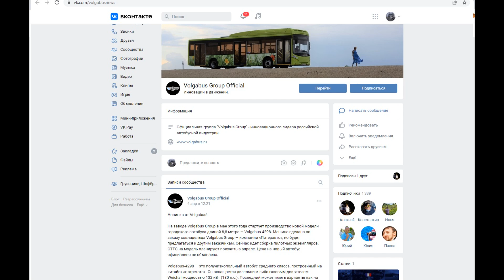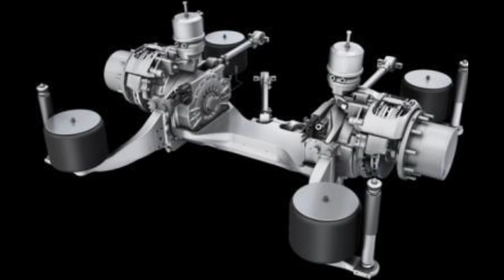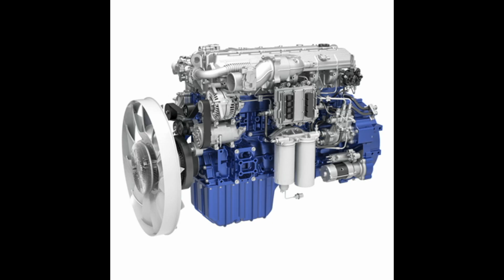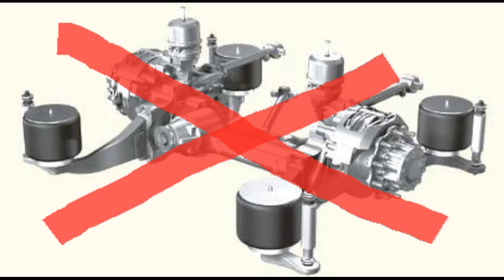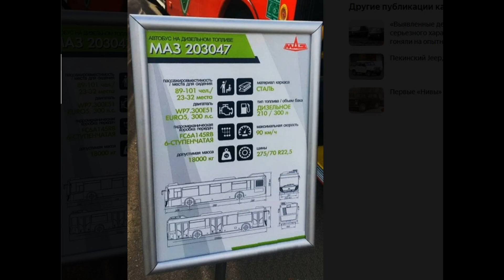МАЗ Изобрёл АНТИ Санкционнный Автобус! Despite Sanctions 2022 Russians Produce Buses & Trucks!!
МАЗ под санкциями , Мерседес , Камминз и ZF, Allison ушли. Но Завод МАЗ Подготовился к замене агрегатов и  СКОРЕШИЛСЯ с Китайской Фирмой моторов Weichai и коробок передач Fast Gear , мосты и оси из Китая HANDE. МАЗ Продолжает Выпускать Грузовики и Автобусы!!
MAZ under sanctions, Mercedes, Cummins and ZF, Allison left. But the MAZ Plant Prepared for the replacement of units and HAPPENED with the Chinese Firm of Weichai motors and Fast Gear gearboxes, axles and axles from China HANDE. MAZ Continues to Produce Trucks and Buses!!

Channel help(Помощь Каналу)
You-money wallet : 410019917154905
MasterCard credit card tnkf(тиньков) 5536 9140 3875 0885
VISA credit card sberbnk (сбербанк) 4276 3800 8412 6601
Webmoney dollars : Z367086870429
Crypto wallet METAMASK : 0xAC0635025cCE9F0837C703ec838ee406D337ABe3
крипто-кошелек метамаск : 0xAC0635025cCE9F0837C703ec838ee406D337ABe3
Другой Криптокошелек\ Another crypto wallet: e500f8e1-fde1-446f-b7ba-64688a0f0de0